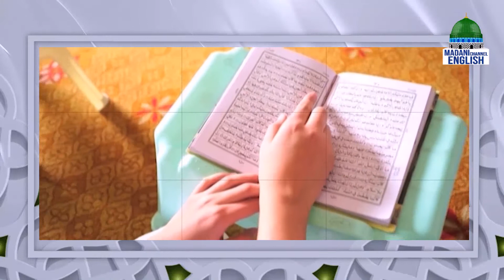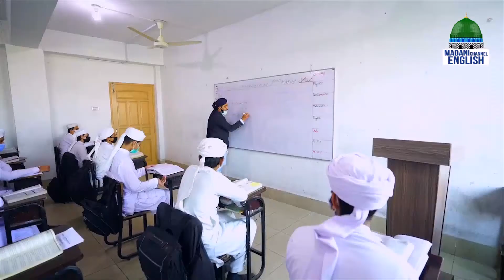Dar-ul-Madinah Documentary 2022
Dar-ul-Madinah Documentary 2022 | Madani Channel English | Dawateislami